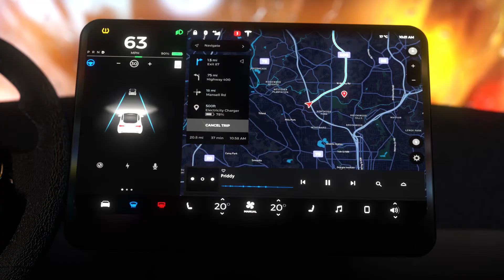1PZ WW2-B01 Windshield Wiper Blades Replacement for Tesla Model 3 2017-2021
1PZ WW2-B01 Windshield Wiper Blades Replacement for Tesla Model 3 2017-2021 Model Y 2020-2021 Original Equipment Wiper Blades 25''+19''